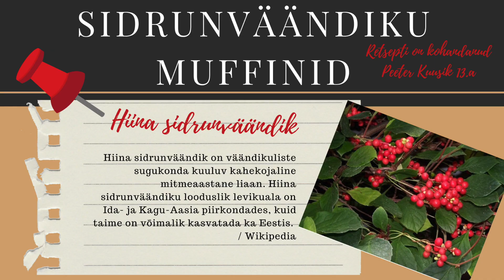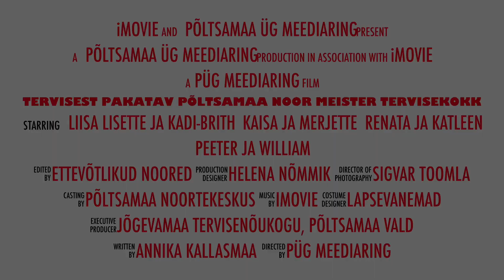Meister Tervisekokk 2021 movie trailer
Põltsamaa Vallavalitsus korraldas konkursi „MEISTER TERVISEKOKK“ 2021, koostööpartneriteks Põltsamaa Ühisgümnaasiumi meediaring ja Jõgeva maakonna tervisenõukogu. Konkursile olid oodatud osalema Põltsamaa vallas elavad ja õppivad 7-19aastased noored. Konkursile sai esitada tervisliku toidu retsept, mille valmistamisega saab hakkama noor ise.

Peagi kättesaadaval ka retseptivõistluse tööd!